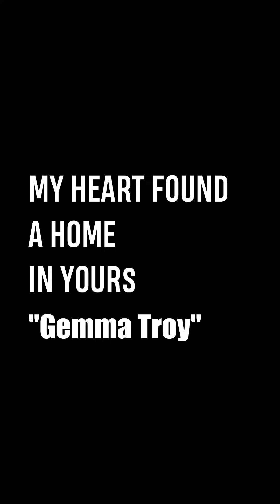Poor Stray Cat